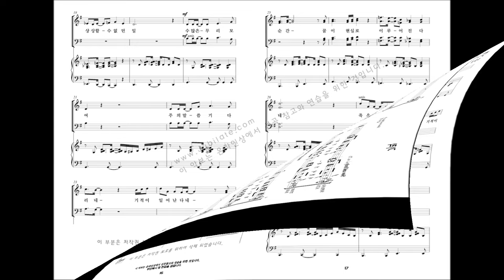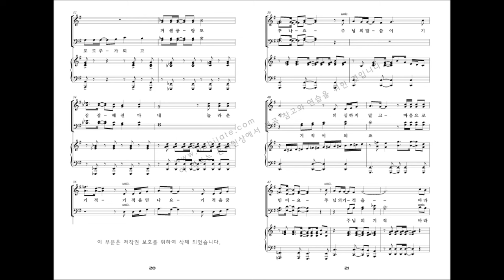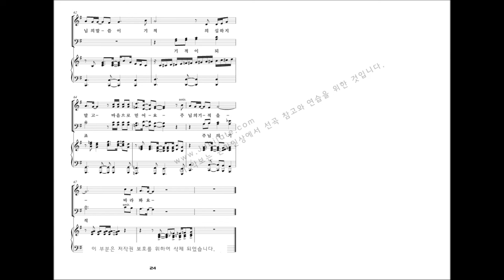[부활절 칸타타] 김미선 '기적(The Miracle)' 02.기적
이 칸타타는 이스라엘 백성들의 생생한 삶 그 자체이고, 그들의 찬양입니다.

메시아를 애타게 기다리던 절망과 한숨의 나날들.
그가 행하시는 기적을 직접 보면서 느낀 경이로움과 환희.
'왜 완전한 하나님이 분명한 그가 이 땅에서 이 일들을 이루시는 것일까?' 의아함 속에서,
결국 그분의 사랑이 답이었음을 깨달았을 때 가슴 깊이 먹먹해지던 감동들.

주가 선택하신 십자가 앞에서 아무것도 할 수 없었던 깊은 무력감과 상실감. 그분을 단 한번만 다시 볼 수 있다면 모든 것을 드릴 수 있을 것 같은 3일간의 간절한 기다림.

그리고 그 분의 부활앞에 온몸과 마음으로 전율한 승리의 기쁨.

이 순간, 그 때의 기적과 감동이 우리 삶 가운데 다시 한 번 일어났으면 좋겠습니다.

그 분의 사랑이 바로 가장 큰 기적입니다!

                                                                             - 작곡가  김 미 선